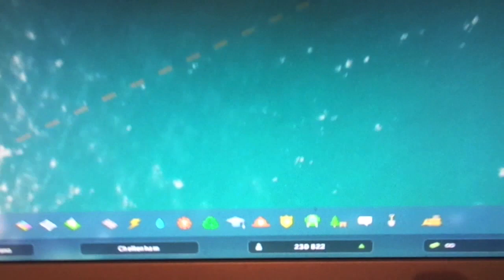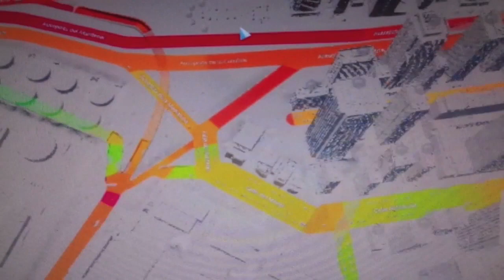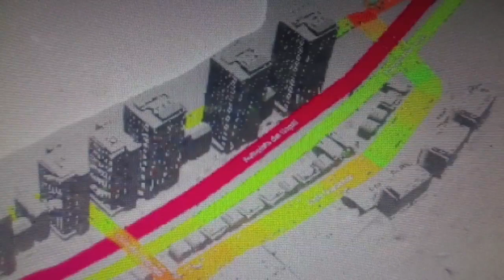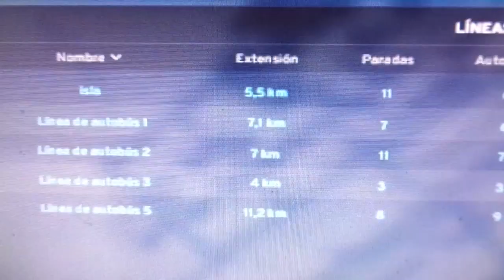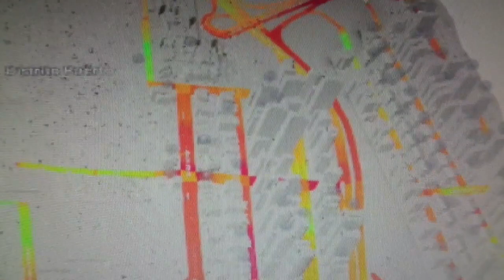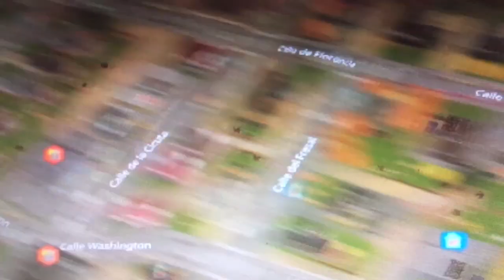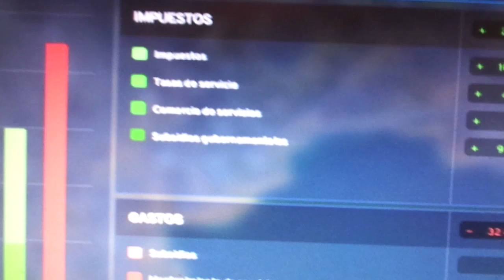mis primeras impresiones del CITIES SKYLINES II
El fin de semana lluvioso lo dedico a jugar